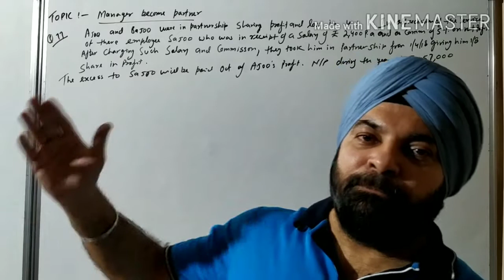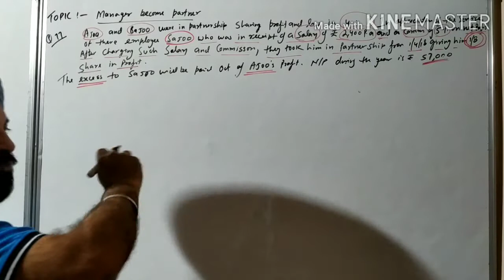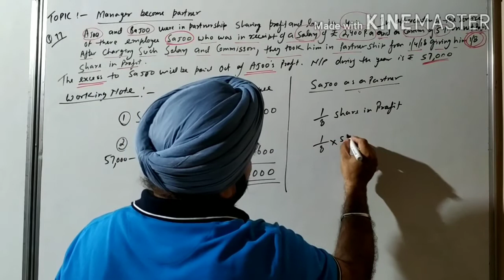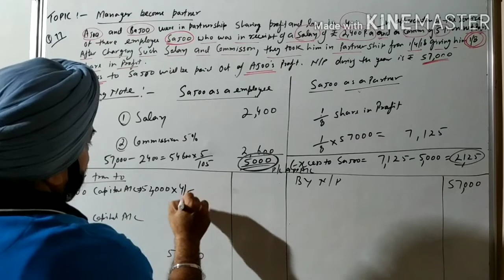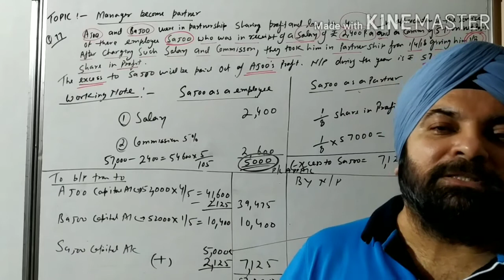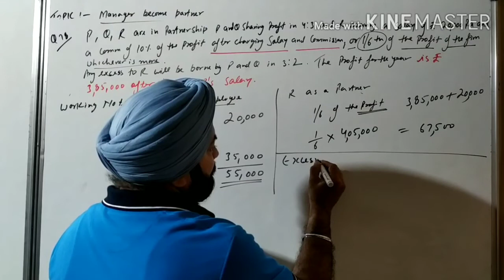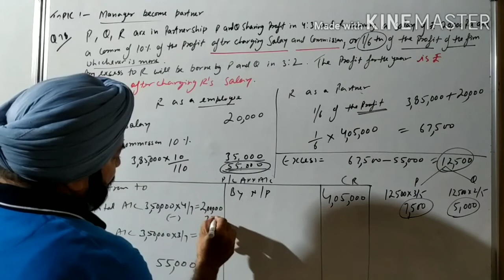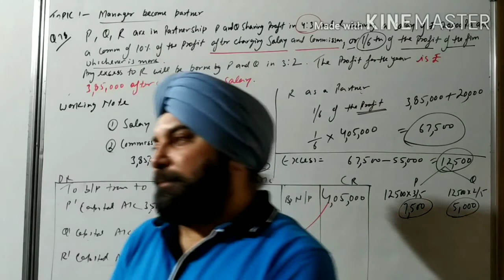Fundamentals of partnership chap 1 (employee become partner) part (32)